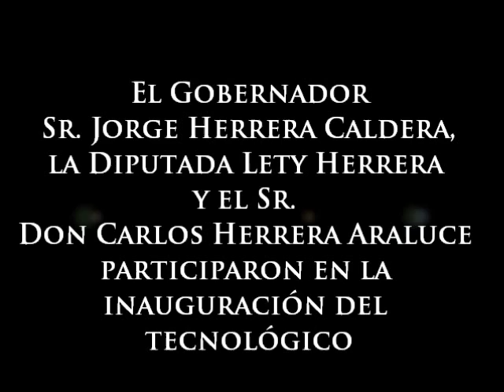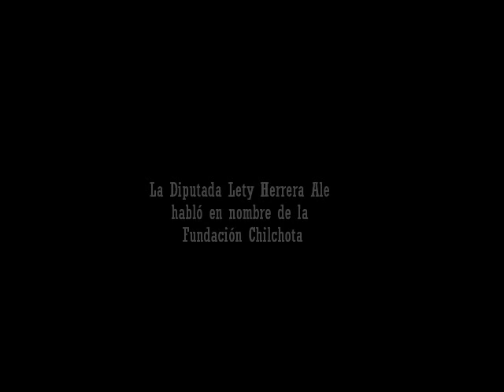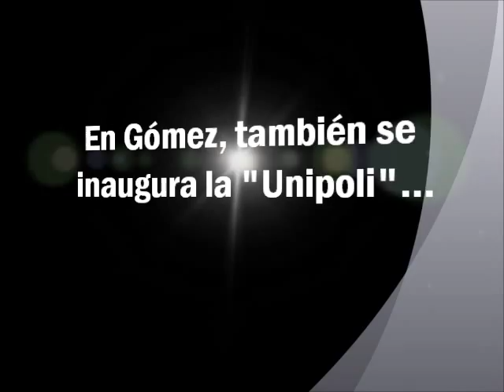Diputada Lety Herrera Ale en Inauguración del Tecnológico de Lerdo y la Unipoli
En la ciudad de Lerdo Dgo., acompañando al Sr. Gobernador Jorge Herrera Caldera en la entrega de las instalaciones de la Universidad Tecnológica de La Laguna Durango. En terrenos donados por la Fundación Chilchota que me honro en presidir.
Nuestro apoyo incondicional a la educación de nuestros jóvenes.
Además, acompañando al Señor Gobernador Jorge Herrera Caldera
al evento de entrega del nuevo edificio de la Universidad Politécnica de la Laguna, en el Ejido el Vergel, en Gómez Palacio Dgo.
Así cumple sus compromisos con la Laguna.
GRACIAS SR. GOBERNADOR !!!